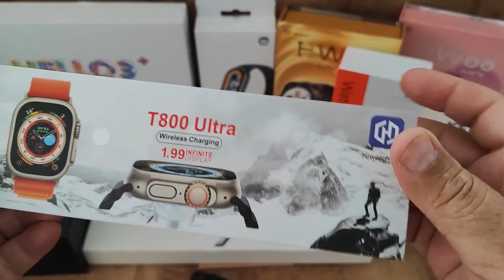MELHORES SMARTWATCHES para COMPRAR na BLACK FRIDAY 2023 e NATAL !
Veja os melhores Smartwatches para sua compra na Black Friday 2023 e tambem para o fim do Ano com seu 13 salario !
Aproveite as melhores ofertas Aliexpress , Shopee e Amazon Brasil !
LINK DA LISTA COM OS MELHORES MODELOS DE SMARTWATCHES ATUAIS , FONES BT E ACESSÓRIOS PARA IMPORTAR  !
✅LINK CASHBACK CUPONOMIA , SE CADASTRE AGORA E GANHE 5,00 !
🔥 LINK PARA VARIOS MODELOS MICROWEAR
[ escolhe o modelo nas indicações - as fotos são fake pra nao dar problemas c a Apple ]

✅LINKS PRODUTOS DO  VIDEO
🔥LINK DE COMPRA HAYLOU R8 SMARTWATCH

🔥 MASX AURORA ONE SMARTWATCH

SENBONO MAX 11 TELA AMOLED

👉 LINK W29 PRO SMART - 2GB MEMORIA PRA MUSICA - NOVO SISTEMA OS 10

🔥LINKS DE COMPRA HELLO 3 PLUS

🔥 HW68 ULTRA MINI SMARTWATCH
HW68 MINI SMARTWATCH SERIE 8

CAIXA SOM LED - LOJA OFICIAL WISE TIGER

👉X9 MAX 2.0 BIG SMARTWATCH :
T800 ULTRA SMART
01 UN.

MI BAND 8 VERSAO GLOBAL JA EM PORTUGUES PRA COMPRA

🔥Tranya T6 Fone de Ouvido
🔥Fones de ouvido TRANYA T10
🔥Tranya X5 Fone de Ouvido
🔥Tranya T30
🔥QCY T13 TWS Bluetooth
🔥JBL Fone de Ouvido Sem Fio